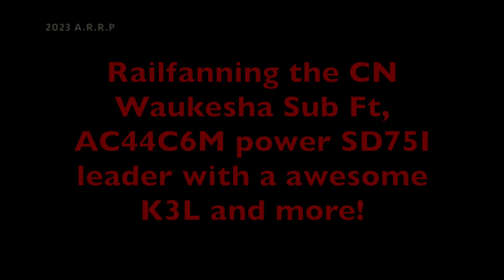Railfanning the CN Waukesha Sub Ft, AC44C6M power, SD75I leader with a awesome K3L, and more!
Taken on 4/23/23 I decided to head out back to the CN yet again for some action! We did not see any foreign power but it was quite an action packed day at Fond Du Lac and Van Dyne, WI! We saw quite a lot of ES44ACs and ET44ACs a 100th anniversary, a new AC44C6M, CN helpers, SD75I with an awesome K3L and so much other stuff! Even though we did not see anything that was from another railroad I still enjoyed catching some good old classic CN!

Train 1: CN 2908 ES44AC CN 2811 ES44AC CN Southbound Manifest 118 cars

Train 2: CN 3049 ET44AC CN 2978 ES44AC CN Southbound Intermodal 167 cars

Train 3: CN 2894 ES44AC CN 3311 AC44C6M CN 3199 ET44AC CN Northbound Intermodal 163 cars

Train 4: CN 3245 ET44AC CN 3820 ES44AC CN 3884 ES44AC CN Southbound Manifest 139 cars

Train 5: CN 5340 SD40-2W BLE 901 SD40T-3 CN Northbound Helpers

Train 6: CN 5731 SD75I CN 2523 C44-9W CN Southbound Autorack Train 109 cars